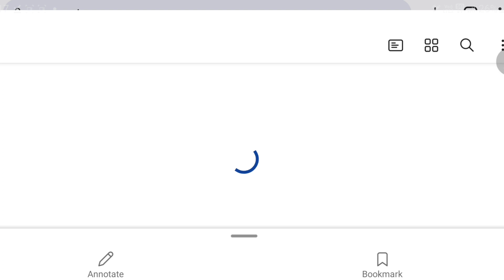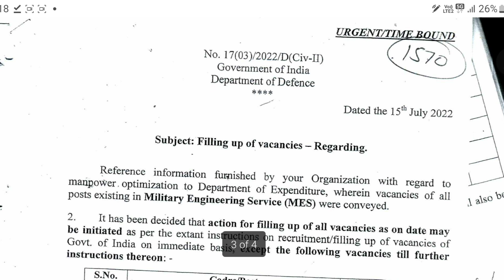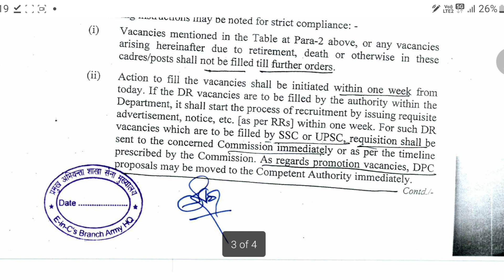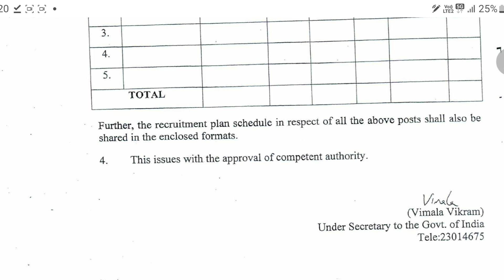MES Recruitment 2023 क्या सच मे 42000 पोस्टो पर भर्ती आयी है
about video
mes mate recruitment 2022
mes mate ssk kya hota hai
indian army mes new vacancy 2023
mes new vacancy notification 2023
mes 6670 vacancy 2023,army mes vacancy 2022
mes upcoming vacancy 2023
army mes bharti 2023
army mes offline bharti 2023
army mes bharti official update 2023
army mes vacancies 2023
m e s army jobs